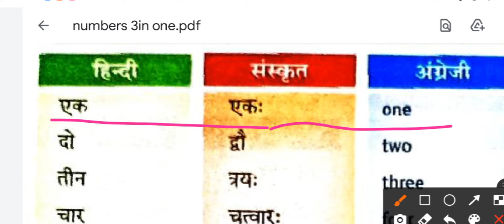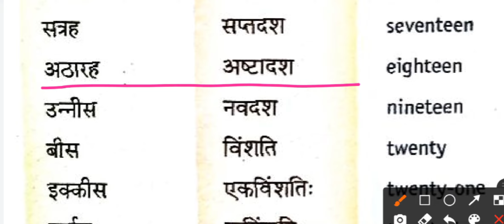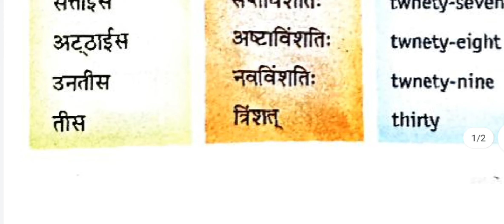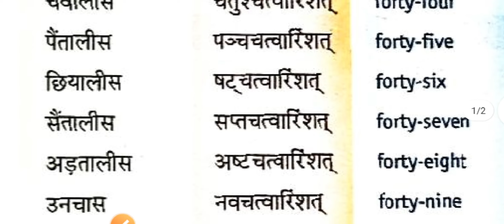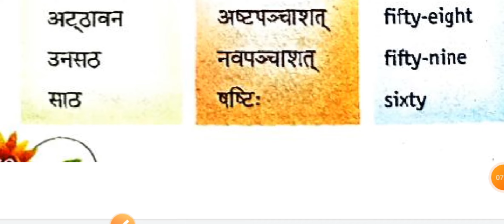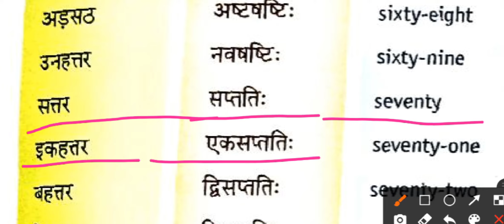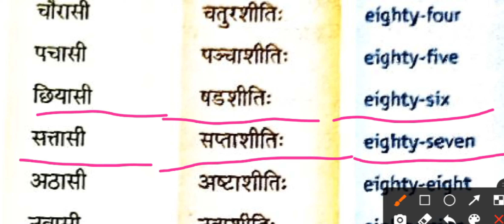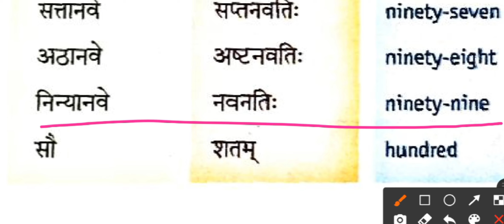sanskrit, hindi, angreji me ginati(numbers three in one)